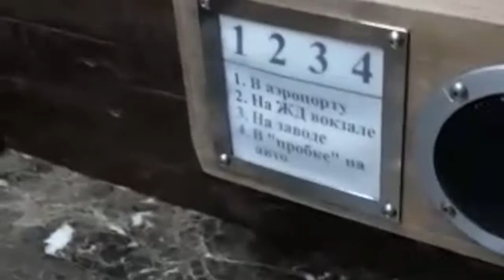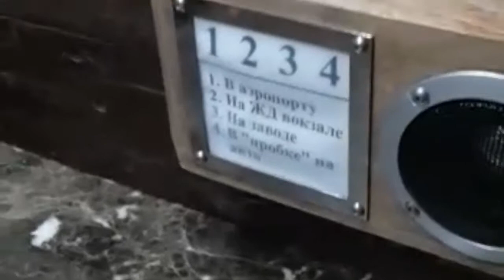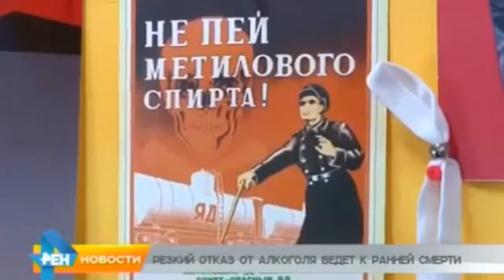ЛУЧШИЕ ПРИКОЛЫ 2018. ИЮНЬ